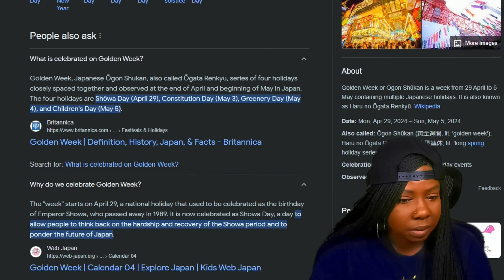Little Garden | One Piece-Little Garden Arc | Ep. 70-73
One Piece The Little Garden Arc
Little Garden is an island in Paradise and Dinosaurs
Episode 70: One Piece an ancient island! the shadow hiding in little garden!
Episode 71: Humongous Battle! The Giants Dorry and Brogy
Episode 72: One Piece Luffy Gets Angry!; A Dirty Trick Violates the Sacred Duel!
Episode 73: Brogy Wails in Victory! Elbaf's Judgement

The amazing banner and Profile artwork made by NeonToiletJuice!